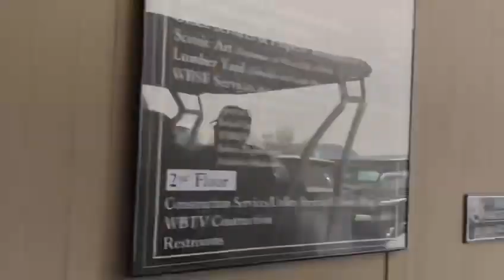Creed(Michael B.Jordan)and Me at Warner Bros.Studios.Unfortunately I call him“Montell“